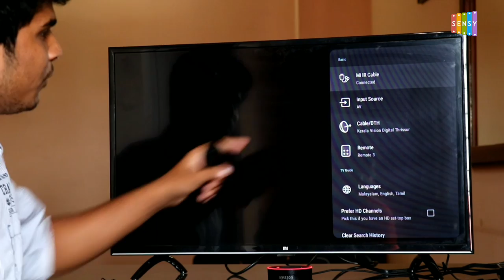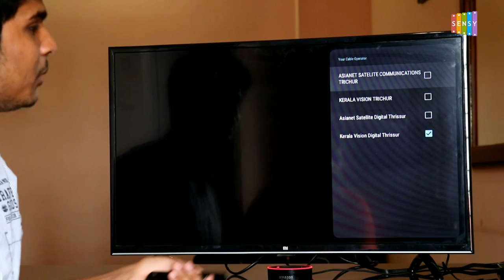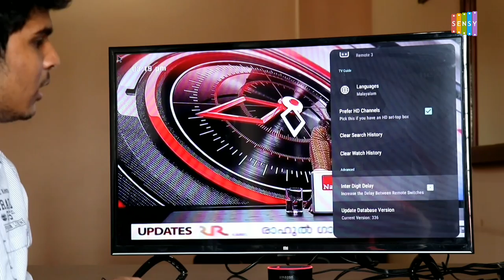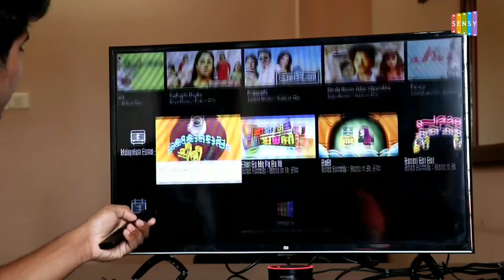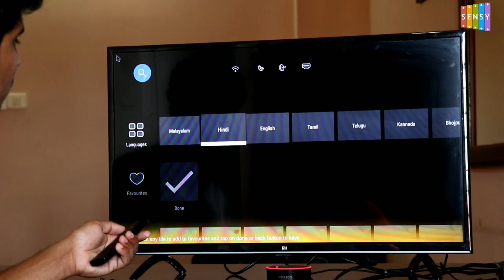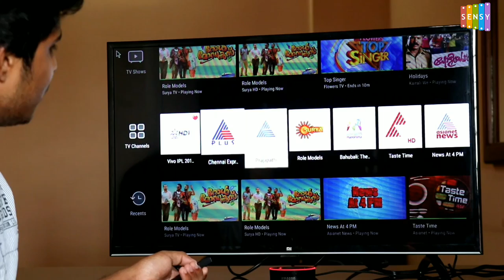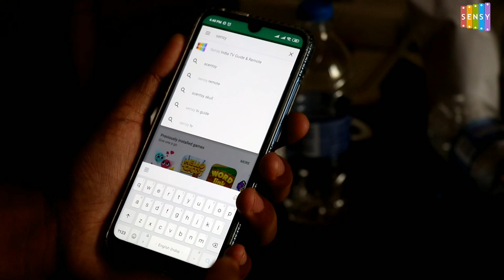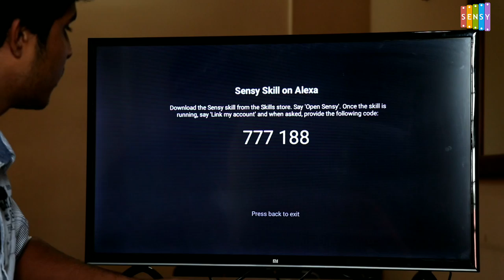🔥പറഞ്ഞാൽ മതി TV channel മാറും | How To Use SMART TV the correct way | Sensy | IR Cable